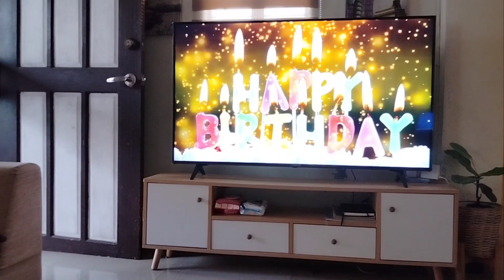MOM LIFE VLOG | PANTRY RESTOCK | Daddy Alex's Birthday Celebration